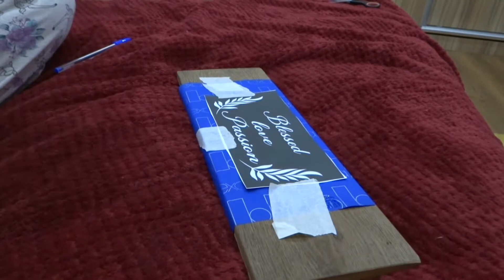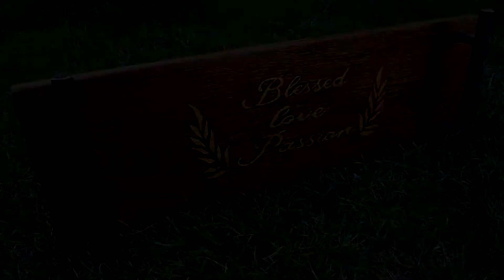Tava decorativa vintage | Handmade DIY painting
Astazi am creat o Tavita Handmade.
Este facuta din lemn masiv dintr-o bucata de sertar vechi reconditionata.
Am ales sa fac si alte lucruri diferite din materiale uzate. Daca stim sa le dam putina culoare lucrurilor vechi le putem reda o valoare foarrte mare.
 Sper sa va placa si sa va inspire si pe voi ceea ce eu fac si creez din pasiune.
Tavita este de vanzare!
 Mai am si alte modele care urmeaza postate. Daca vreti sa le vedeti mai repede va astept pe pagina mea de instagram!

English:
 This item is for sale!
This channel was created out of passion for food, art, DIY and maybe some day a travel vlog. I hope to surprise you every time with goodies, paintings but also many other crazy things!

For more models, details and personalized orders / collaboration, I am waiting for you on the instagram or you can leave a comment on this video :)!

 For any questions do not hesitate to write to me and I promise that I will answer with the greatest pleasure. :)